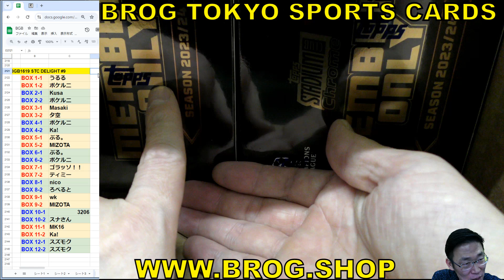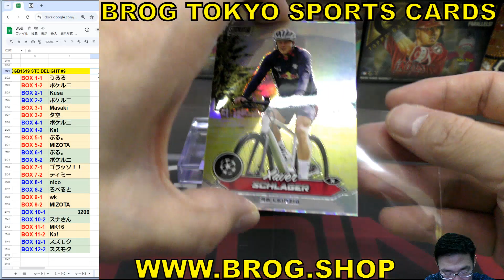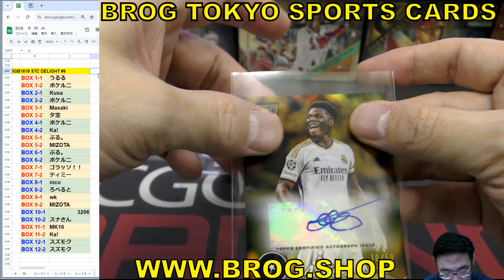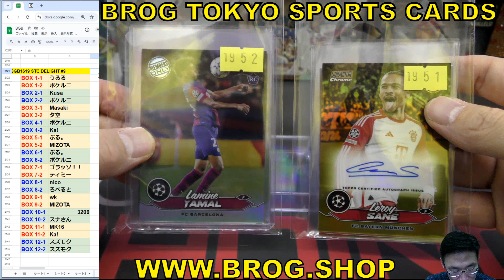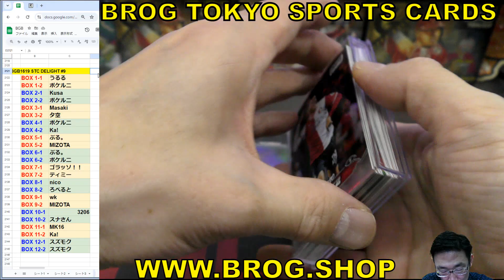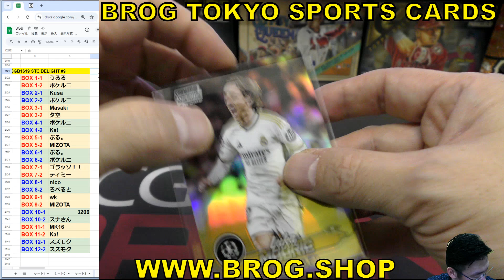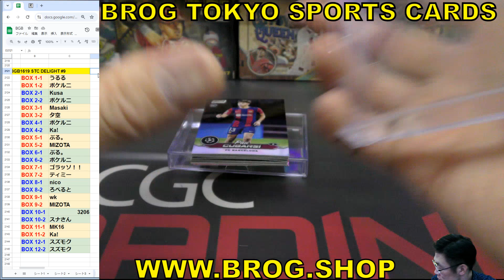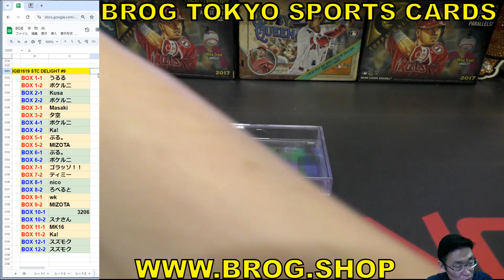BGB1619 SOCCER 2023-24 TOPPS STADIUM CLUB DELIGHT GROUP BREAKS BROG水道橋店 サッカー カード開封 トレカ ケース開封 トップス